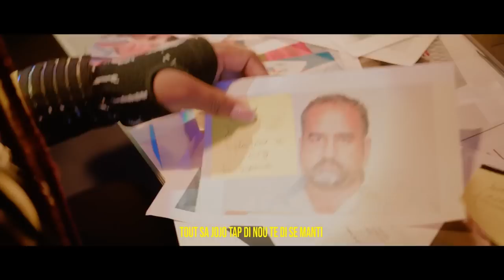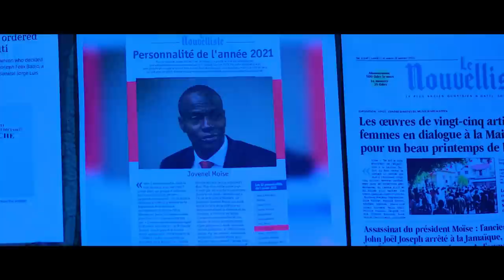STANLEY LUCAS LAGE ARIEL AK JIJ WALTER NAN KOURI.GUY PHILIPPE NAN ROUT.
InfoBertho STANLEY LUCAS LAGE ARIEL AK JIJ WALTER NAN KOURI.GUY PHILIPPE NAN ROUT.